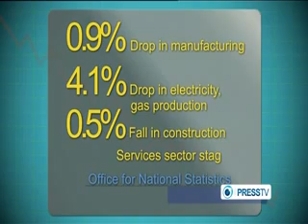Britain heading towards recession